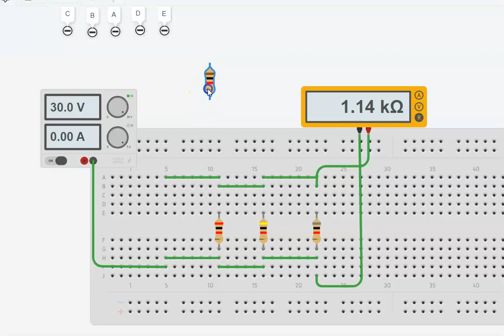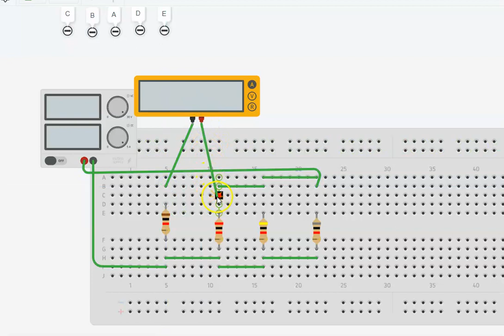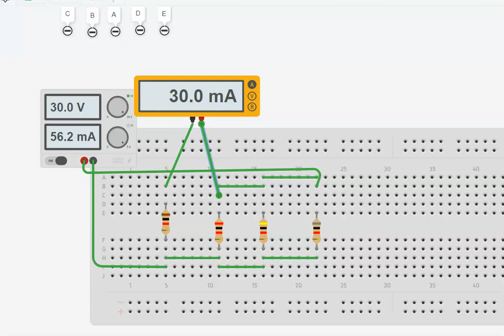LABORATORIO DE CIRCUITOS PARALELOS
ENN ESTE VIDEO PODEMOS VER UN LABORATORIO SOBRE RESISTENCIAS EN PARALEO